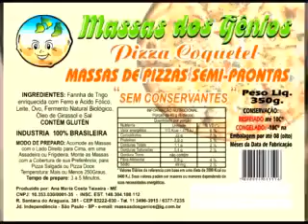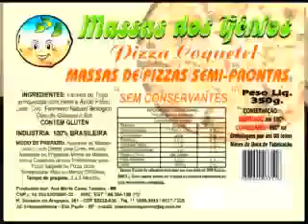CBTUR - MASSAS DOS GÊNIOS.mp4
EVENTO TURISTICO NO PARQUE DA AGUA BRANCA (SP) FEIRA DE GASTRONOMIA